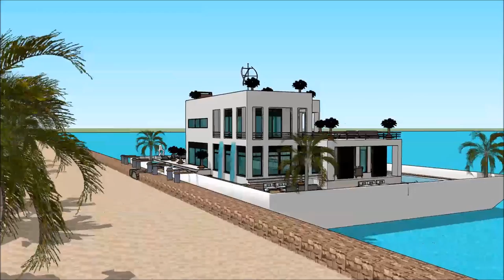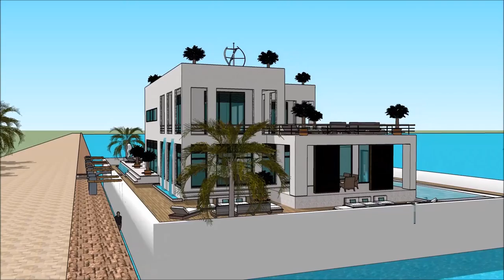RUMAH PERAHU INDONESIA YACHT SHOW 2018 ASIA JARKATA SUPERYACHT RUMAH APUNG Yacht Show 2018 Supery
The houseboatzania launching an innovative high-end luxury yacht houseboat home design potentially as a display of exhibition of the RUMAH PERAHU INDONESIA YACHT SHOW 2018 ASIA JARKATA SUPERYACHT RUMAH APUNG   Yacht Show 2018  Supery.

The collection of the Houseboatzania concept of RUMAH PERAHU INDONESIA YACHT SHOW 2018 ASIA JARKATA SUPERYACHT RUMAH APUNG   Yacht Show 2018  Supery consists of high luxury and architectural art pieces in minimalism combined with living on the waterfront of the harbour of

The houseboat yacht design has the basis to sustain living with high standards and contemporary structural design at RUMAH PERAHU INDONESIA YACHT SHOW 2018 ASIA JARKATA SUPERYACHT RUMAH APUNG   Yacht Show 2018  Supery with numerous of prospects for excessive living and celebrating the desire of life worldwide: